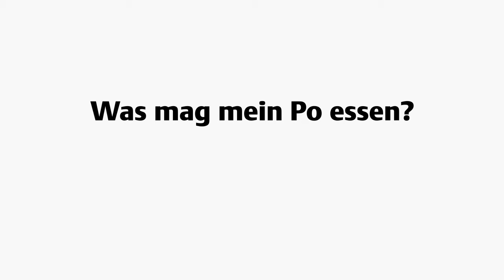Martin Wilhelmi: Der Po-Doc - Ernährung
Nicht nur das Auge, sondern auch der Po isst mit. Und ja: Es gibt bestimmte Lebensmittel, mit dem Sie Ihrem Po eine Freude machen können.